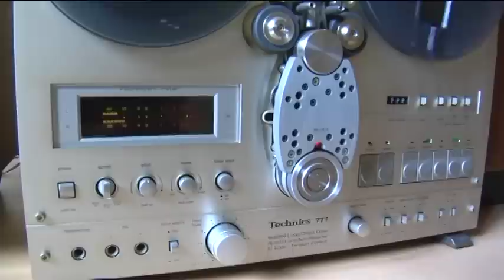Technics RS 777 and ESS AMT 1